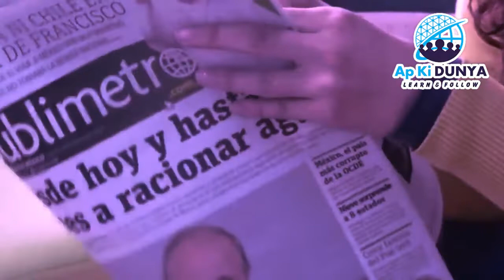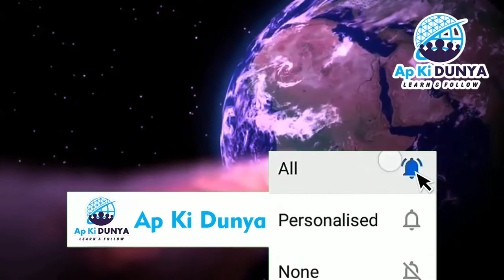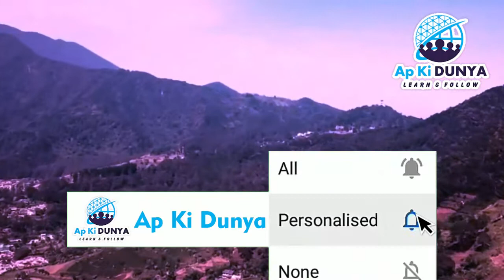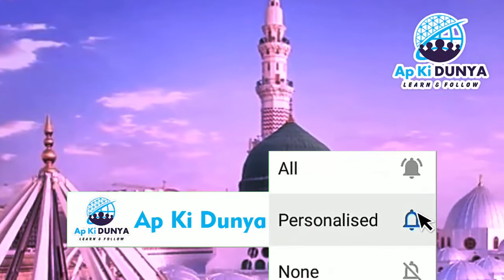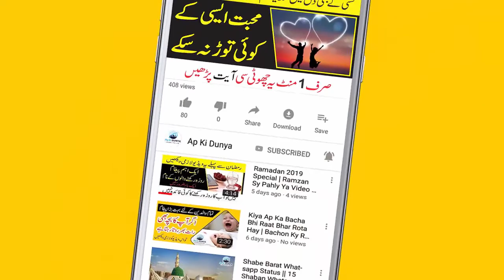Kya 2020 Dajjal Ka Saal Hoga | Will Dajjal Appear In 2020 | Wo Nishaniyan Jo Puri Hochuki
دوستواس چینل کا مقصد آپ لوگوں کو دینی اور دُنیاوی معلومات دینا ، تمام رکاوٹوںاور مشکلات کا حل، قرآن و سنت کی روشنی میںمجرب وظائف، دلچسپ معلومات،
 عجیب، پراسرار، ناقابل یقین حقیقت، زندگی بدلنے والی ویڈیوز اور دیگر دلچسپ واقعات ،کہانیاں،تمام اسلامی اسلامی نام کے معنی،خواب کی تعبیراور مزید اچھی اچھی معلومات اس ایک ہی چینل پر
 اگر اپ ہماری نیوانے والی تمام ویڈیوز دیکھاناچاہتے ہیں تواپنےاس بہترین  چینل (آپ کی دُنیا )  کو سبسکرائب کر کے ساتھ گھنٹی کے بٹن پر کلک کر دیں

This channel ( Ap Ki Dunya ) is very popular for great informations.

►Video URL★

► Social Engagement ★